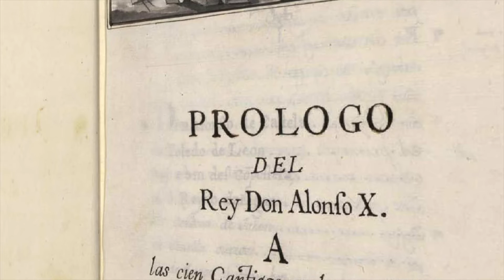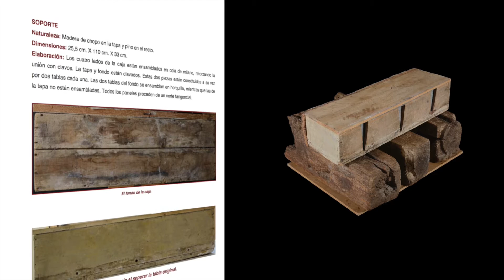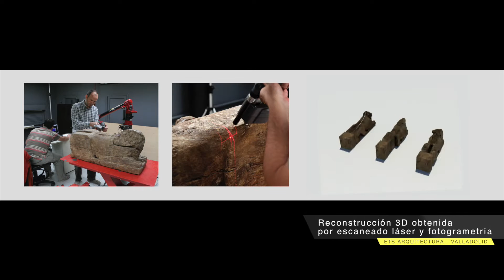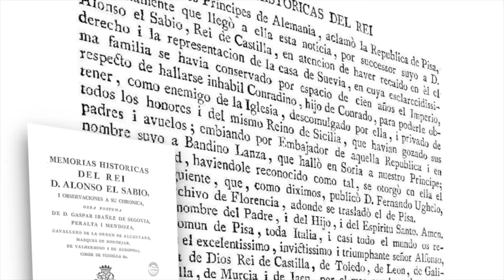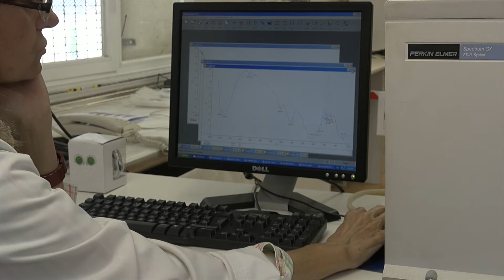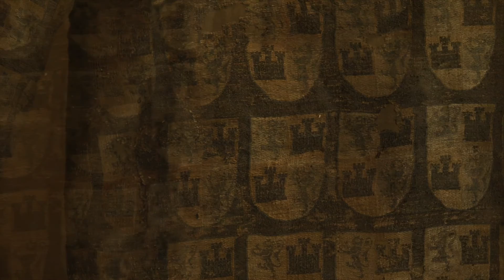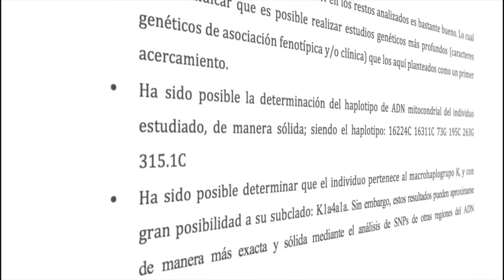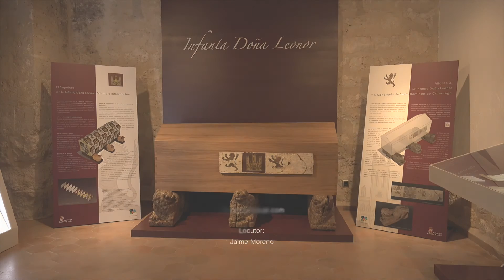El último viaje de la Infanta Doña Leonor (documental)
En un convento en Caleruega, en Burgos hemos accedido a los que dicen ser restos mortales de la hija del Rey Alfonso X. Científicos y restauradores están trabajando para confirmar que corresponden a la infanta doña Leonor, y recuperarlos en un enterramiento de la prestancia propia de la hija de un rey. Además, esperan obtener respuestas a algunos de los vacíos históricos de esta época.